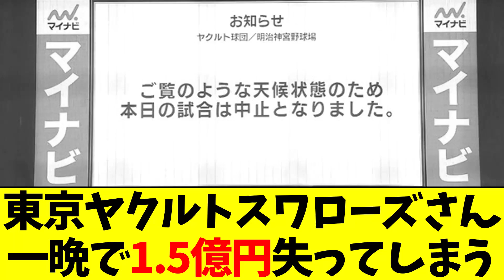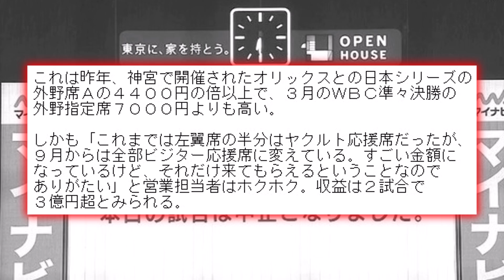【悲しいなぁ…】東京ヤクルトスワローズさん、一晩で1.5億円失ってしまう…【なんJ反応】【プロ野球反応集】【2chスレ】【5chスレ】